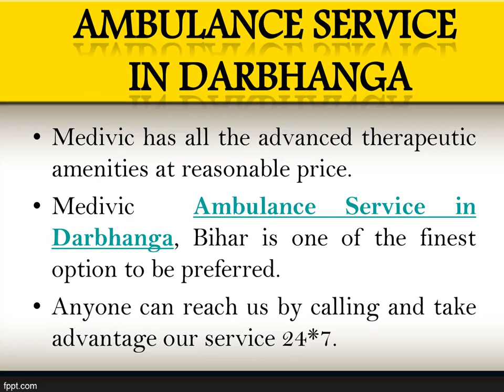First-Class Ambulance Service in Madhubani and Darbhanga | Medivic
Get on the most trusted Ambulance Service in Madhubani and Darbhanga by Medivic. Our services are accessible at a very rational price with no unseen charges or extra fee.